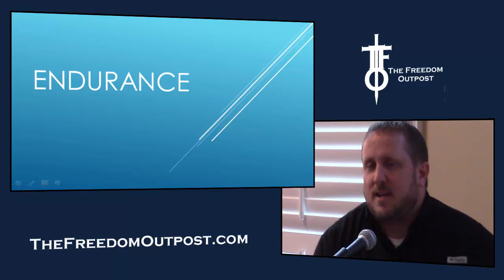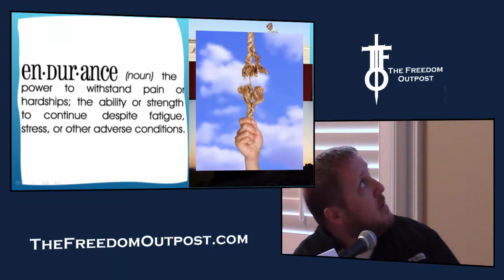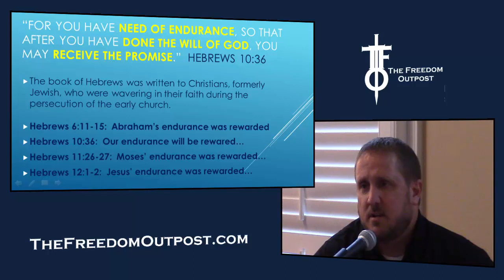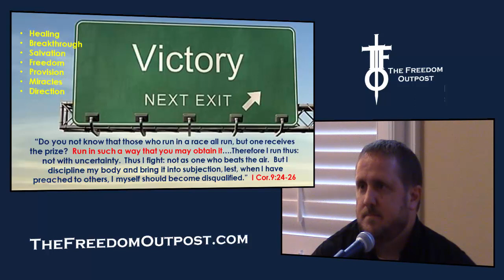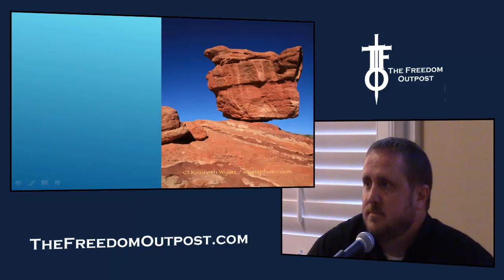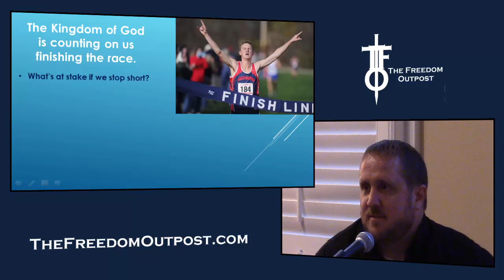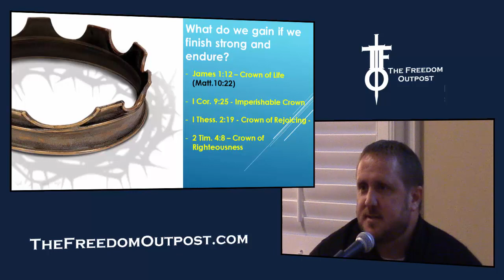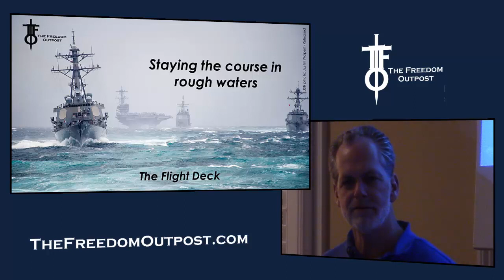The Reward of Endurance - Mike Wells at The Flight Deck 6-25-15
Mike Wells brings his heart for Kingdom and releases a word of encouragement as to how to endure and why.

More about Mike and the model that he's bring forward at this